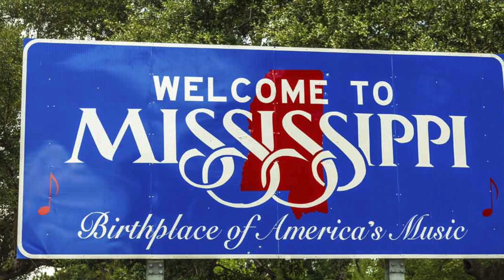Amerika'nın en tehlikeli eyaletlerinden üç tanesi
Youtube kanalıma hoş geldin. 2016 yılında Amerika'ya taşındım. Burada Amerika'daki deneyimlerimi, Vlog'larımı, yaptığım seyahatlerimi paylaşıyorum ve ayrıca Amerika hakkında da bilgiler veriyorum.
Videolarımla ilgili düşüncelerinizi, önerilerinizi ve isteklerinizi paylaşmaktan çekinmeyin. Bir sonraki videoda görüşmek dileğiyle.

3 numarada Teksas eyaleti.
2 numarada Mississippi eyaleti.
1 numarada da Louisiana eyaleti yer almakta.

Amerika'daki bu yerlerden herhangi birini ziyaret ettiniz mi?
Fikirlerinizi yorumda bekliyorum.